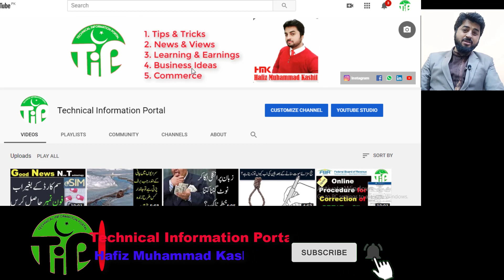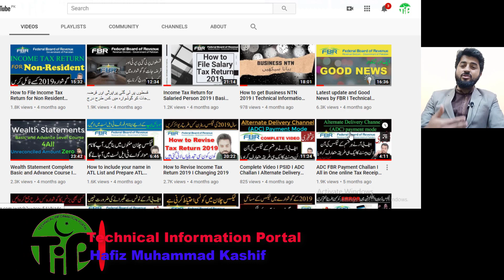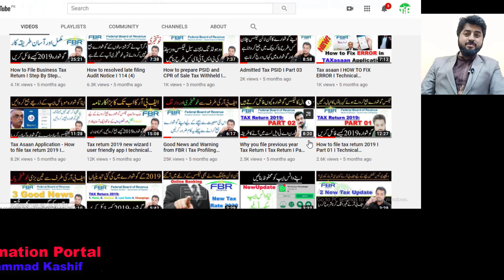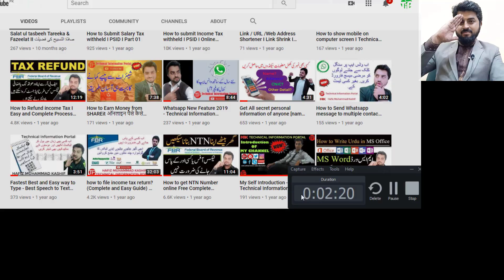How to become an active taxpayer from 1st march 2020 onward